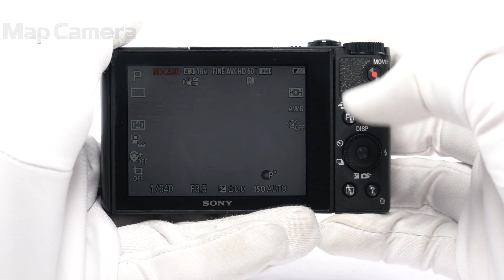SONY (ソニー) Cyber-shot DSC-WX500 並品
SONY (ソニー) Cyber-shot DSC-WX500

【付属品】
元箱・取扱説明書・マイクロUSBケーブル・ACアダプター・バッテリー

【外観】若干の使用感が見受けられますが、全体的な程度は良好です。
【その他】レンズ内、背面液晶内部にチリの混入がありますが、使用上問題ありません。